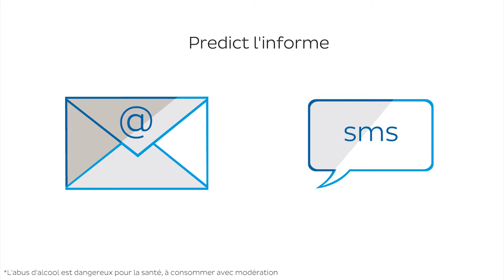Vidéo Mabouteille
Mabouteille.fr, vin personnalisé, champagne personnalisé, BOUTEILLES DE CHAMPAGNE PERSONNALISÉES, bouteilles personnalisées,